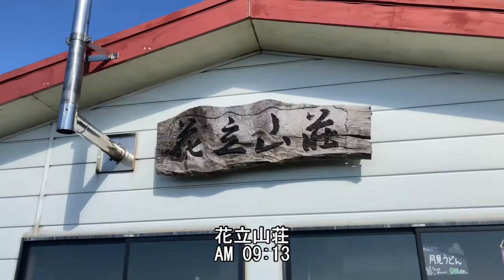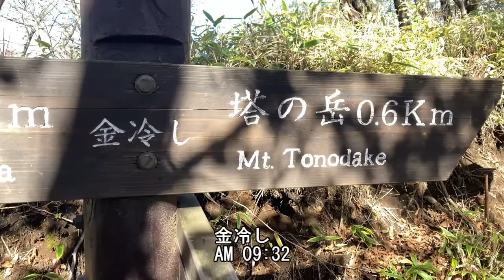#017 負けたままでは終われない！バカ尾根、リベンジ！塔ノ岳 大倉尾根 3時間半チャレンジ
神奈川県の丹沢山塊の雄・塔ノ岳に行ってきました。

3か月前にも行った山です。
3か月前は大倉登山口から大倉尾根を通って塔ノ岳山頂に至る
ルートを3時間半で登りきるというチャレンジを行い、
失敗しました。

今回はそのリベンジと位置付けられるものでした。

そのリベンジが成功したのか、失敗したのかは、
動画をご覧いただきご確認ください。

気温が低く空気が澄んでいて、
頂上では素晴らしい景色を堪能することができました。

【塔ノ岳】
　塔ノ岳（とうのだけ）は丹沢山地の南部にある標高1,491 mの山。神奈川県秦野市、愛甲郡清川村、足柄上郡山北町の境目に位置する。
　関東山地を構成する丹沢山地の一角をなし、丹沢大山国定公園に属す。山頂周辺はシカの食害が問題となっている。
　塔ヶ岳・塔ノ峰・御塔・尊（孫）仏山（そんぶつさん）など多くの呼称を持つ。江戸時代末期から明治・大正・昭和期には近隣農村の人々が雨乞いや害虫除けを祈願する信仰登山で賑わった。また祭礼日の露天賭博にも近隣から多くの人が集まった。かつて山頂を約70mほど下った北斜面に別称の尊仏山の由来となった高さ二丈五尺（７m６０cm、『新編相模国風土記稿』では五丈八尺とする）ほどの巨岩「尊仏岩」（黒尊仏、狗留孫仏）があって秦野盆地や山北町玄倉の人々の信仰を集めていた。また、江戸時代は山頂に一尺五寸（約４５㌢）ほどの石塔があって、そこで日向山霊山寺（日向薬師）や登山口大倉の山伏たちが採灯護摩修行を行っていた。塔ノ岳の山名はその塔に由来する。なお、山頂に建つ山小屋「尊仏山荘」の名は尊仏岩に由来している。尊仏岩は関東大震災の余震である丹沢地震 (M 7.3) で大金谷へ転落し現存しない。